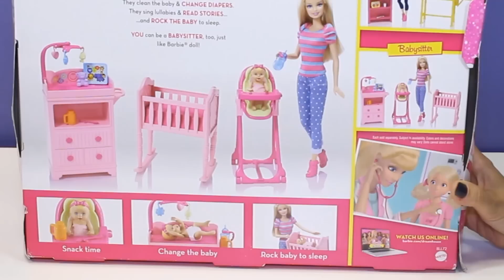Barbie | Barbie Bebek Bakıcısı | Bakıcı Barbie Oyuncak Seti Tanıtımı | Evcilik TV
Barbie bebek bakıcısı oyuncak seti yayınladığım Sürpriz Hediye Paketi içerisinden çıkan muhteşem bir Barbie oyuncak. Bakıcı Barbie ve bebeği ile muhteşem evcilik oyunları kuracağız.